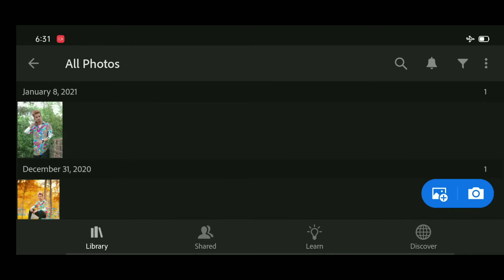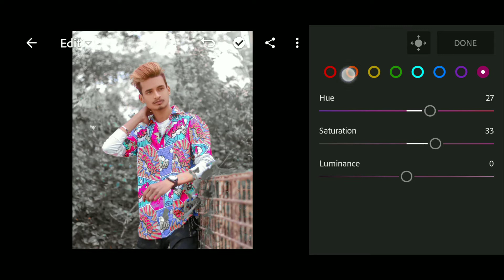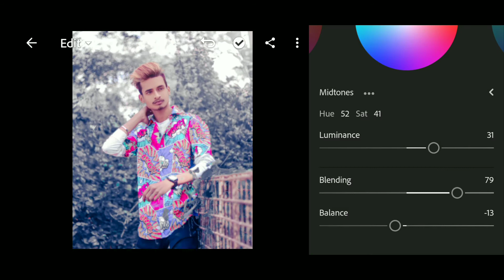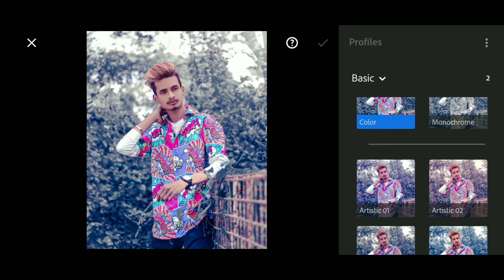Lightroom Dark Blue Tone |Lightroom Mobile Tutorial | Jitesh Editz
Lightroom
Lightroom Mobile
Lightroom Mobile Tutorial
Lightroom Dark Blue
Lightroom presets
Lightroom Moody Dark Blue Moody Blue
Lightroom Blue Color Photo Editing
Lightroom Cc 2021
Jitesh Editz

Me▶Jitesh Editz

Snapseed
Lightroom cc
picsart
Autodesk sketchbook
Photoshop cc
PixelLab
Background Eraser
Design
Kinemaster

Like__Comment__Share 🖤

▶ THIS JITESH

▶ SIGNING OUT